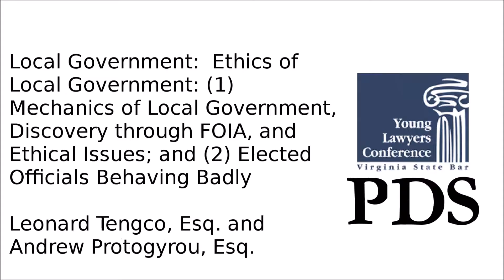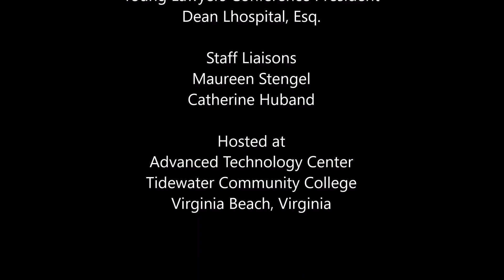Local Government Service, Part 2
Lawyers in public service have ethical obligations to their clients in law practice and to the public as public officials, but how do they balance these obligations with their duties?  Get to know the laws a Virginia lawyer needs to be aware of in public service.  Plus, learn about the elected officials behaving poorly and the consequences of their actions.  From the Professional Development Conference, Virginia Beach, Virginia, September 30, 2016.

Faculty: Leonard Tengco, Esq. and Andrew Protogyrou, Esq.